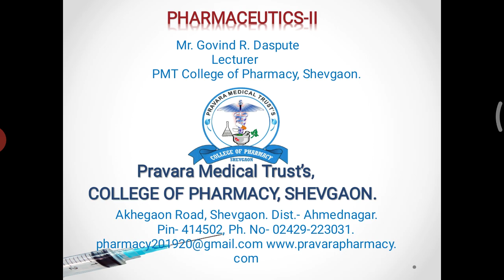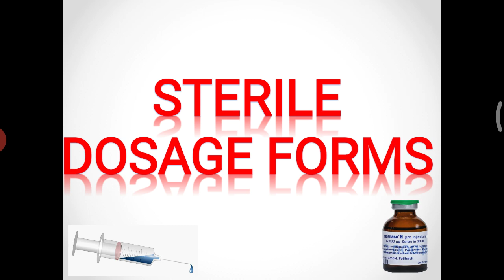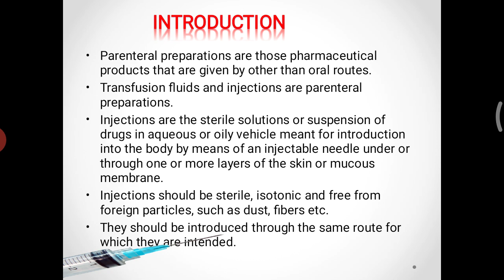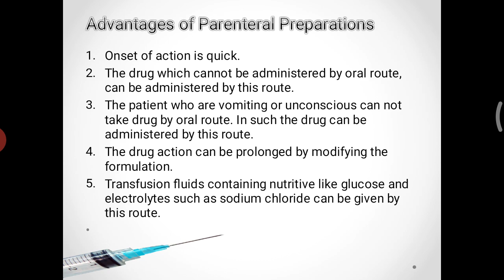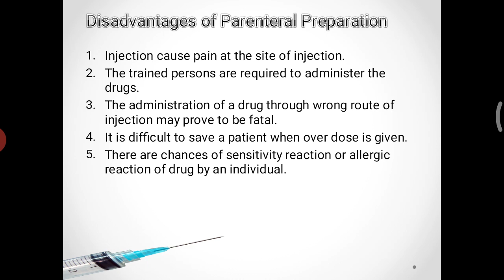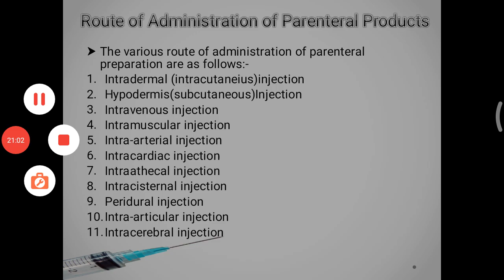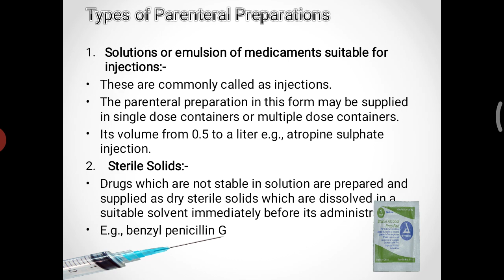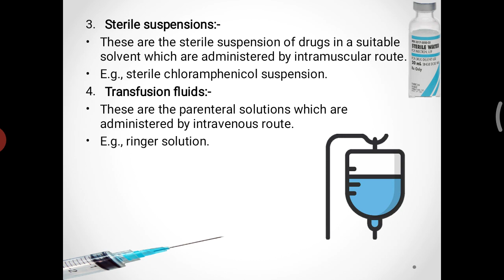PH I | Sterile dosage form | Part I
This video contains lecture on topic Sterile dosage form ( Advantages, disadvantages, route of administration of parental products and types of parenteral products) of subject pharmaceutics II for second yr D.pharmacy students.